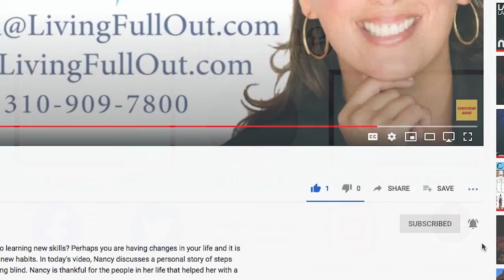Dig in on National Cupcake Day!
Today is National Cupcake Day! Which is your favorite flavor? Vanilla, chocolate or red velvet? Now is the perfect time to enjoy a tasty dessert with your friends and family. I encourage you to take this day to treat yourself guilt-free! Everyone deserves to spoil themselves once in a while. Doing so is an important part of self-love and living full out.

Here is another video on how to treat yourself!

to CelebrateEveryDay!